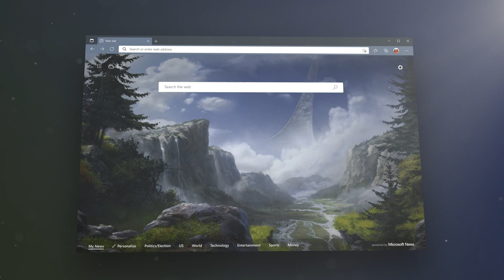New Themes in Microsoft Edge